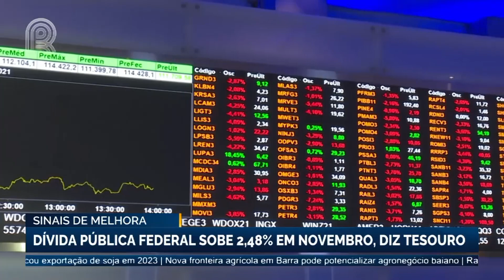Mercado em 1 minuto: Anec eleva projeções de exportação para 512 mil toneladas em dezembro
Confira as principais notícias sobre economia, commodities, agronegócio e tudo de mais relevante no dia para quem acompanha o telejornal Mercado & Cia.